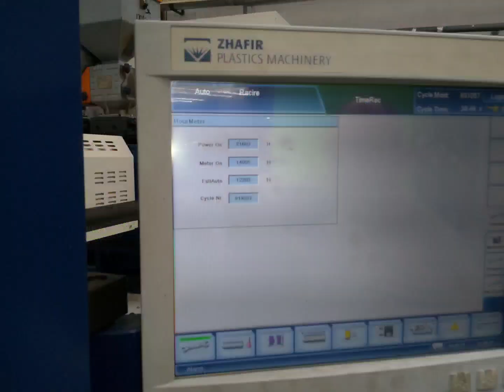2018 ZHAFIR ZERES450/1700 Haitian injection molding machine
This ZHAFIR ZERES450/1700 Haitian Injection Moulding Machine was manufactured in the year: 2018, serial number: 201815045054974; application type injection moulding, machine type: injection moulding machines;